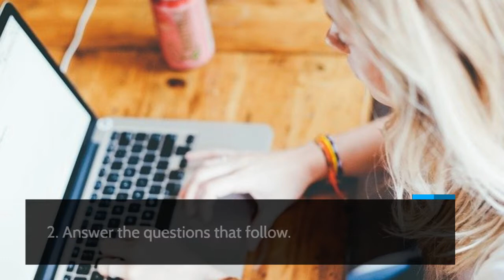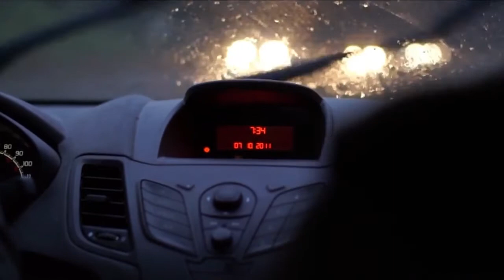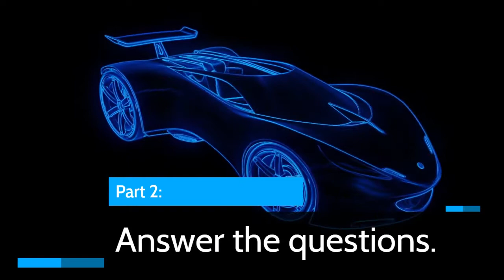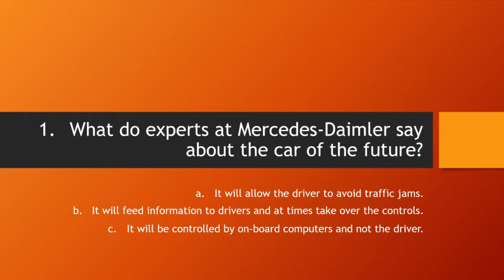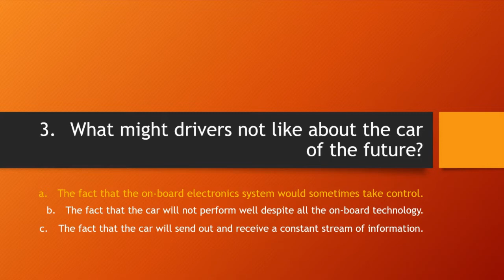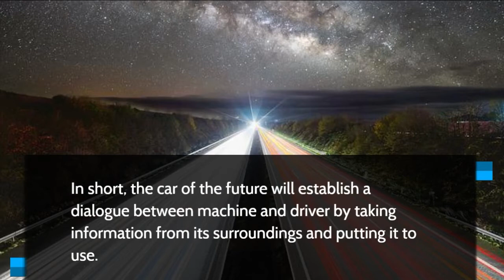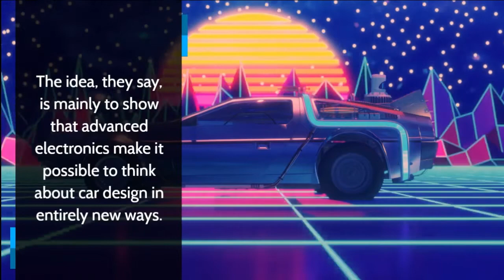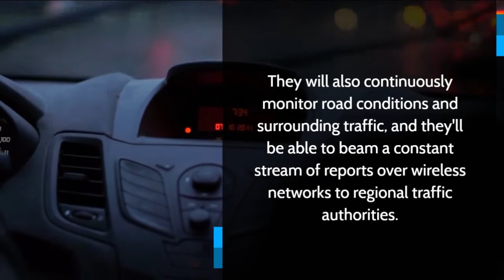TOEFL Lecture | Listening Practice | The Car of the Future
This TOEFL Lecture listening practice focuses on the car of the future.
Practice your advanced listening skills for the TOEFL exam and find out more about the topic.

Have you ever wondered what the car of the future will be like? It looks as if experts are working on some amazing possibilities.

For example, they're saying that the car of the future will tell you about traffic jams and predict where new ones probably will develop. It will also watch out for jaywalkers and warn you if you seem not to have noticed a stop sign ahead.

As if that weren't enough, it will also listen for unusual engine noises, run diagnostic tests and report any problems. And if you get caught in slow-moving highway traffic, it will take over the controls, keeping a safe distance behind the vehicle ahead.

In short, the car of the future will establish a dialogue between machine and driver by taking information from its surroundings and putting it to use.

Another thing they're working on is a rather bizarre prototype of a car without a steering wheel - the "side-stick" car, a sporty yellow Mercedes coupe that has no steering wheel and no pedals for either braking or accelerating. Instead, all the controls are on joysticks to the right and left of the driver. You press forward on either one or both of them and the car accelerates. Pull backwards, and the car brakes. Push to the right or left, and the car turns accordingly.

And if you're wondering how exactly that is an improvement over conventional cars? Well, the Daimler engineers say the side—stick car is much simpler to control than a traditional vehicle because everything can be done with one fluid movement of the hand.

Moreover, the on-board electronics simulate a feeling of the road conditions in the joystick. For example, the stick moves more freely if the wheels are spinning on ice and more slowly if the car is starting up a steep incline.

Daimler executives aren't sure whether they'll ever try to market such a car. The idea, they say, is mainly to show that advanced electronics make it possible to think about car design in entirely new ways.

They are also convinced that cars will someday be able to anticipate collisions. They will also continuously monitor road conditions and surrounding traffic, and they'll be able to beam a constant stream of reports over wireless networks to regional traffic authorities.

What about the old-fashioned thrill of being in command of a high-performance car? Does it seem like all this technology will take away the fun of driving?

That's something that's very much in the thoughts of the engineers. The big issue seems to be about control and trust in technology.

Sure, all this technology could detract from the thrill of the driver being in full command but it may happen anyway. As the engineers at Daimler put it: "Driving is fun, and customer preferences must always be on the agenda. But if there's a situation where the driver is not capable of reacting, then the technology should be able to react to dangers."

Practice your advanced listening skills and find out more about the car of the future.

TIMESTAMPS
0:27 Part 1: Listen to the talk.
3:48 Part 2: Answer the questions that follow.
5:31 Part 3: Listen to the talk with subtitles, and check your answers.

On this channel, you will find useful listening practice in English as a foreign language, including TOEFL-like talks and presentations, Conversation practice, Business English, Vocabulary and more.